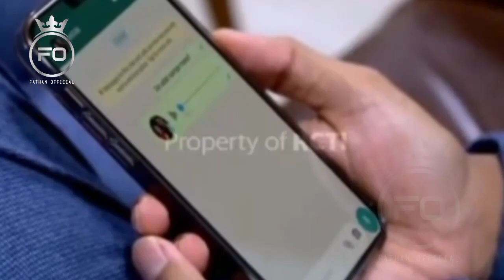Hal Tak Terduga | Arya Saloka Dan Amanda Manopo Lakukan Hal Ini Bikin Natizen Melongo..!!